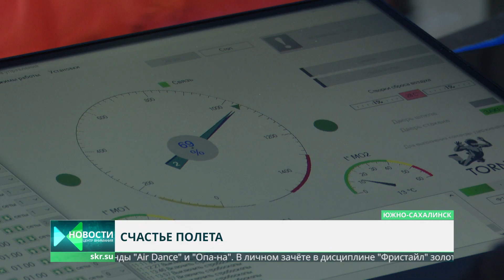Полёты в трубе. Кубок школы по аэротрубным дисциплинам парашютного спорта провели в Южно-Сахалинске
Кубок школы по аэротрубным дисциплинам парашютного спорта провели в Южно-Сахалинске. Необычные впечатления в специальном устройстве с воздушным потоком ловили ребята от 7 лет и старше. Они показывали мастерство в двух дисциплинах: "групповая акробатика" и "фристайл". Имитацию свободного падения увидел наш корреспондент Игорь Антипов.